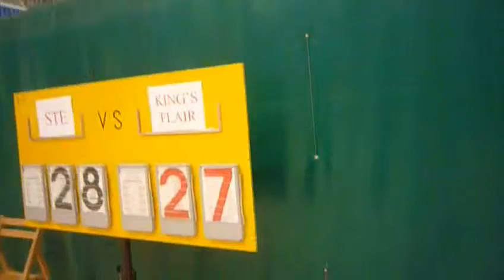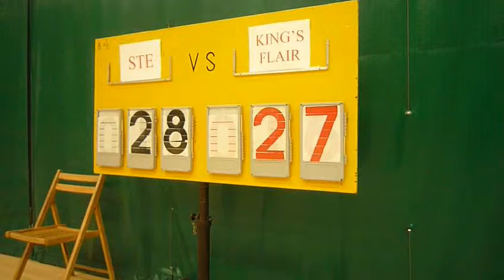RBLHK070511 KINGs FLAIR vs SHUN TIN chunk 3